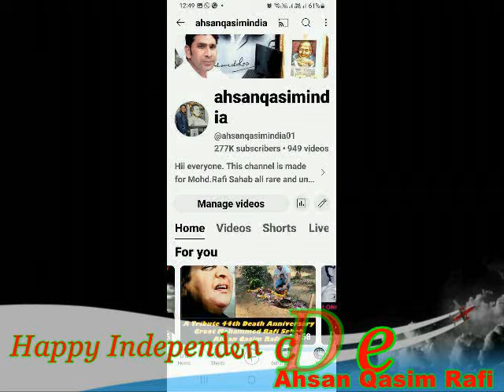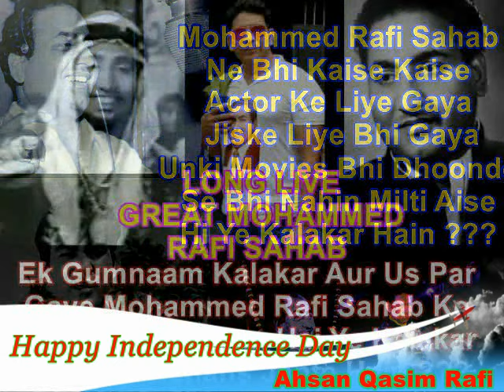मुहम्मद रफ़ी साहब के अनसुने दुर्लभ देश भक्ति गीत Rare Unheard Patriotic Songs of Mohammed Rafi Saheb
Doston Mohammed Rafi Sahab Ne Be Sumaar Desh Bhakti Songs Gaye Sabhi Geet Ek Se Badh Kar Ek Jo Ki Har Daur Mai Sabhi Ko Pasand Aaye. Aur Aajtak Waise Hi Sune Jate Hain Aur Sune Jate Rahenge .
Doston Aaj Mai Desh Bhakti Songs Ki Ye Dusri Post Upload Kar Raha Hoon Aur Meri Ye Post Mere Bade Bhai Jaise Dost Shree Rafi Arun Gautam Ji Ko Samarpit Hai . Is Post Ke Sabhi Songs Rafi Arun Gautam Ji Ki Pasand Ke Hain Ummeed Hai Aapko Bhi Pasand Aayenge . Thanx. U .
Happy Independence Day Friends.

Note -- यह वीडियो पूरी तरह से मनोरंजन के उद्देश्य से बनाया गया है और पूरी तरह से अहसान कासिम रफी की निरंतर मेहनत, समर्पण, शोध, प्रेरणा और कल्पना के आधार पर बनाया गया है। मोहम्मद रफी साहब के दिल को छू लेने वाले, अमर, अनसुने, दुर्लभ, अप्रकाशित और सदाबहार गीतों का अद्भुत संग्रह अहसान कासिम रफी द्वारा प्रस्तुत किया गया है जो मोहम्मद रफी साहब की याद में स्थापित मोहम्मद रफी संग्रहालय हापुड़ में रखा गया है। ऑडियो और वीडियो, फोटो और पोस्टर आदि में मोहम्मद रफी साहब से जुड़े अधिकांश गीतों का एक विशाल संग्रह है।
An amazing collection of heart touching, immortal, unheard, rare, unpublished and evergreen songs of Mohammad Rafi sahab presented by Ahsan Qasim Rafi which is kept in Mohammad Rafi Museum Hapur established in the memory of Mohammad Rafi sahab. There is a huge collection of most of the songs related to Mohammad Rafi sahab in audio and video, photos and posters etc.

Note: Some Photos, Icons, call outs & and thumbnails are used in this channel may not relate to the news. these are used just as a reference for better understanding of our respected viewers.
With Regards . Ahsan Qasim Rafi